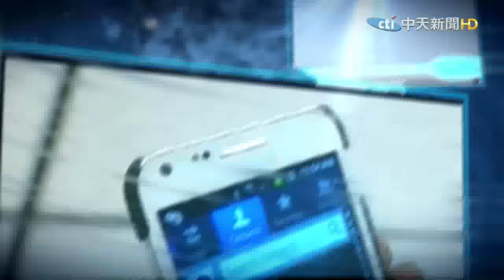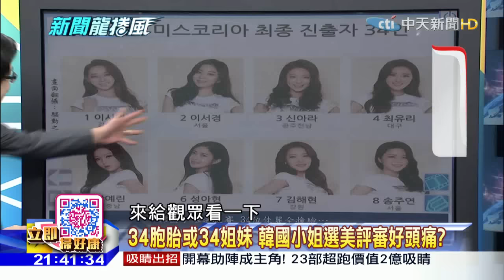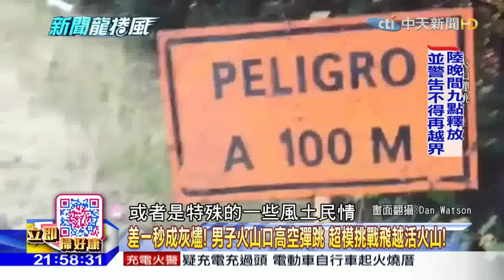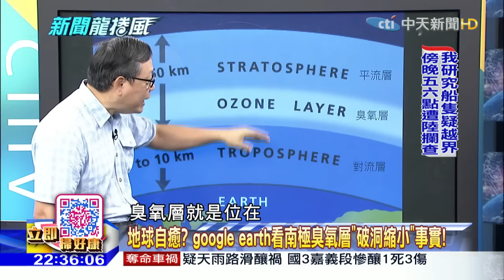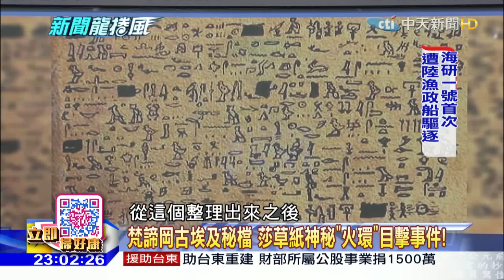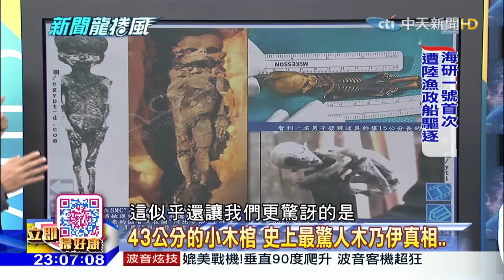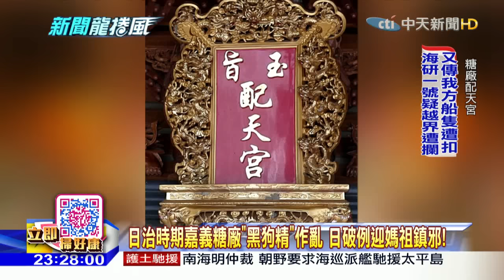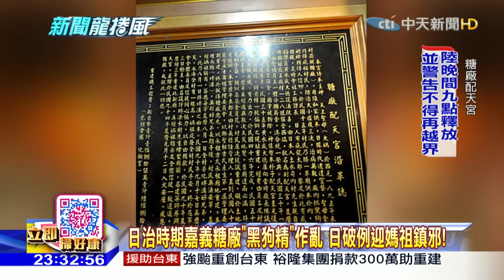2016.07.11新聞龍捲風 搶修天祥隧道遇坍方 工程人員差點活埋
（00:00:15）新聞龍捲風Part.1》搶修天祥隧道遇坍方　工程人員差點被活埋
（00:17:10）新聞龍捲風Part.2》不只螞蟻會上樹　身長5英呎的鱷魚也會..
（00:20:08）新聞龍捲風Part.3》復仇者聯盟神秘武器？法國38噸機械蜘蛛！
（00:21:10）新聞龍捲風Part.4》一晚連闖超商、燒肉店　南韓野豬市區暴走實錄！
（01:15:55）新聞龍捲風Part.5》驚現「火星文」？沙丘密密麻麻「點與線」..真相是？
（01:29:39）新聞龍捲風Part.6》世界最危險機場！關鍵1秒攔截索竟斷了E2-C下場是？
（01:34:03）新聞龍捲風Part.7》美國神秘實驗？愛因斯坦死前毀手稿疑怕加快末日？
（02:13:14）新聞龍捲風Part.8》犯了普丁大忌　俄國菜鳥特工　po照曝身分！
（02:26:54）新聞龍捲風Part.9》鼻子太長吊車闖紅燈　直行貨車慘遭開洞！
（02:28:21）新聞龍捲風Part.10》印度恐怖婚禮　訂婚到一半突然天塌下來！